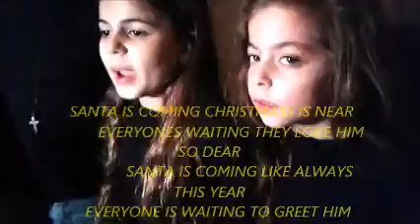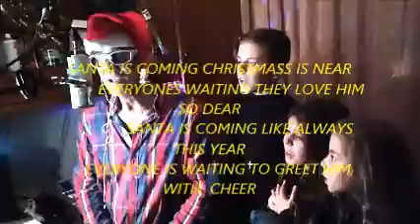SANTA IS COMING BY ROGER LEE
An original   Christmas children's  song  by James Williams
Cover  kiriakos,Lydia , Eftixia and Roger Lee Cyprus